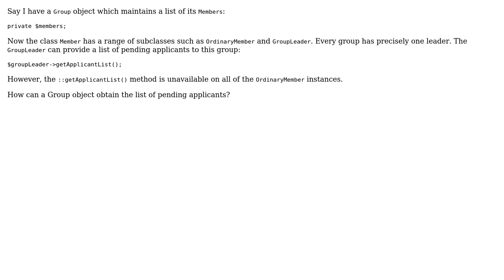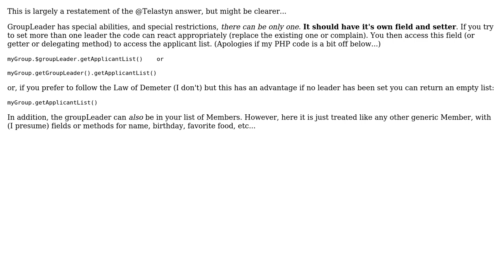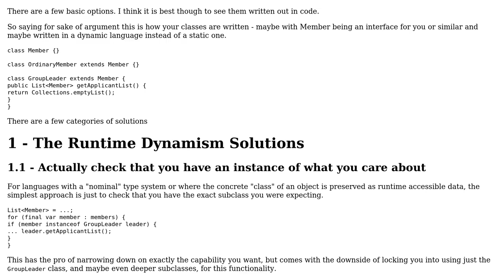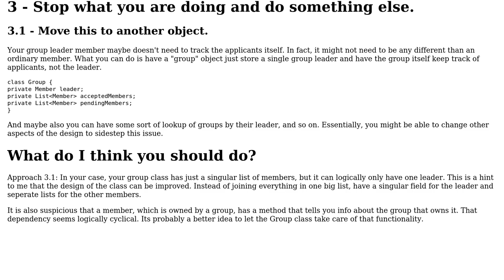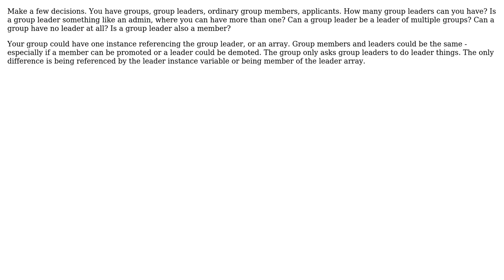OOP design: how to find one Subclass object in an array of Superclass objects? (5 Solutions!!)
OOP design: how to find one Subclass object in an array of Superclass objects?

With thanks & praise to God, and with thanks to the many people who have made this project possible! | Content (except music & images) licensed under CC BY-SA | Music | Images & others | With thanks to user user949300 user Telastyn user gnasher729 user gen user Ethan McCue user Christophe and the Stack Exchange Network Trademarks are property of their respective owners. You are responsible for your own actions.